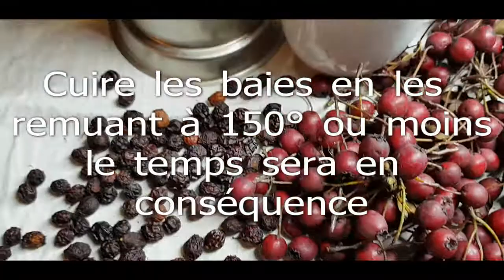Torréfaction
La torréfaction, pour faire vos "cafés" maison ...
Simple et ludique , faites votre propre expérience, soyez créatif.